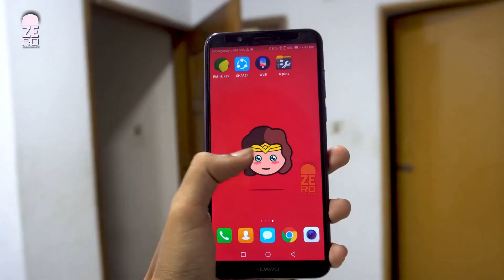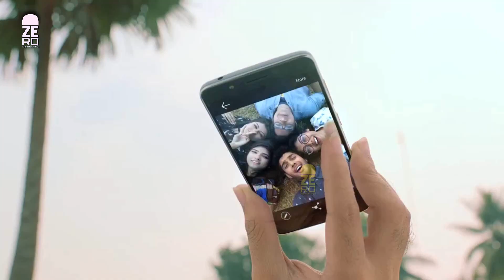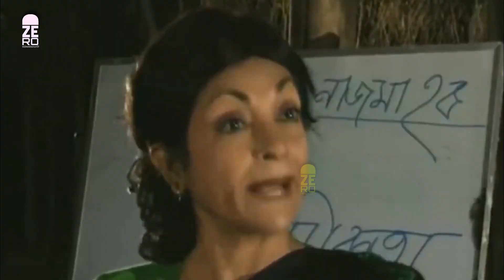GENERATION ROASTED!DOUBLE ZERO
GENERATION ROASTED!
By DZERO Films

The sole purpose of this video is only fun and entertainment. Please do not take it otherwise. The videos I have used so many clips here weren't copyrighted by me but I have followed the YouTube laws precisely.